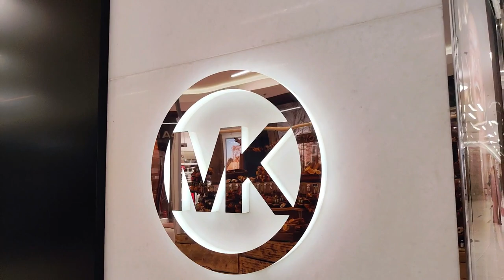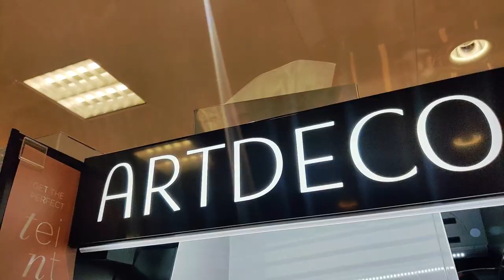DOMUS ACADEMY MILAN: INTERIOR DESIGN,URBAN PLANNING , ARCHITECTURE- CAREER ADVICE - STUDY IN ITALY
The video intends to provide details about DOMUS ACADEMY , MILAN , ITALY in collaboration with REGENT'S UNIVERSITY , LONDON for Master courses in STUDIES IN  INTERIOR DESIGNING AND LIVING,  PRODUCT DESIGN ,URBAN PLANNING , ARCHITECTURE for 11 and 14 months course !
These careers are undoubtedly the most promising careers of coming decade , the best careers one can choose in 2021!

Admissions are open for February , September and October intake !

Or visit us personally at
DESEORG SERVICES PVT LTD
G-34,Navmanglam complex,
opp Agrasen bhavan , city light , Surat-Gujarat-India
You are even requested to drop your comments and questions in the comment section below and we would certainly answer them all in the least possible time .
We are grateful for all your love!